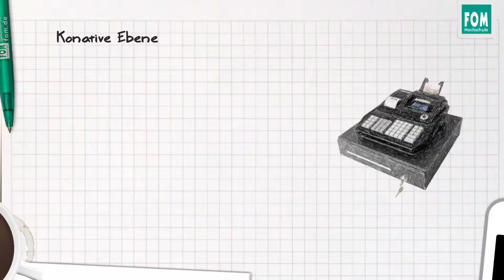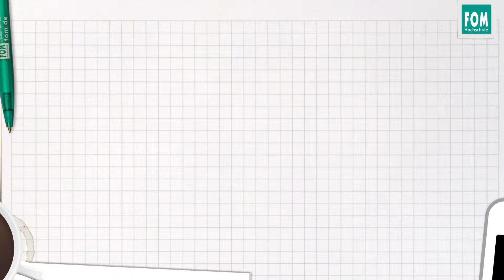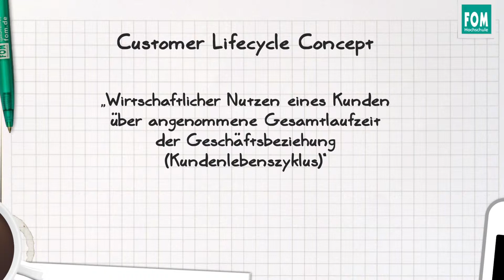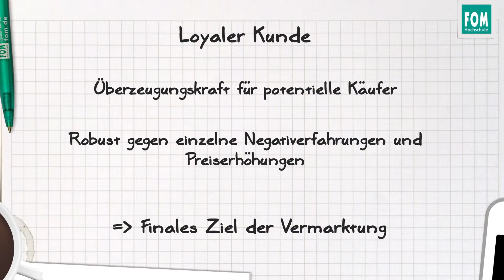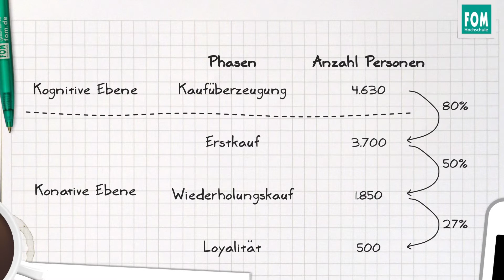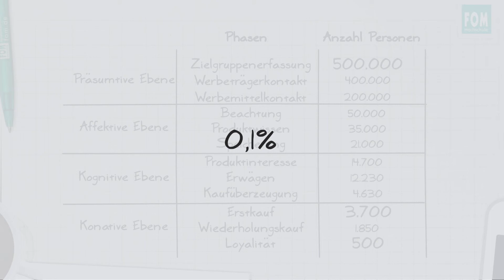Die konative Ebene des 4x3 Kaufentscheidungsmodells | Video Based Learning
In diesem Video erläutert Prof. Dr. Barnim Jeschke von der FOM in München die konative Ebene seines 4x3 Kaufentscheidungsmodells.
Dabei geht er darauf ein, wie die Anbieter den Kunden dazu animieren können, nach einem Erstkauf zum Stammkunden zu werden.